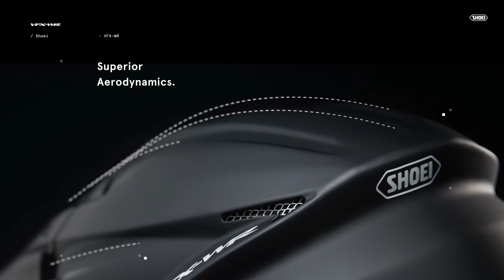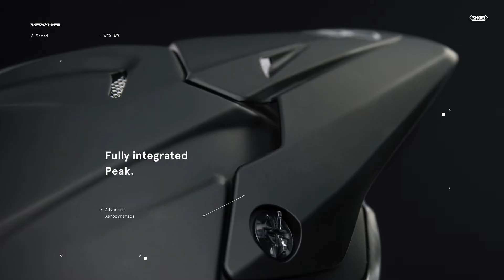SHOEI VFX-WR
The new Shoei VFX-WR